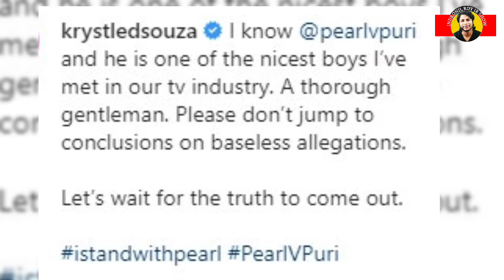Big Statement on Pearl V Puri Case by Krystle D'souza | Indronil Roy IR Show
Hello Friends
On IndronilRoyIRShow Channel you get all types of tv controversy news , tv serials update and many more news of entertainment.